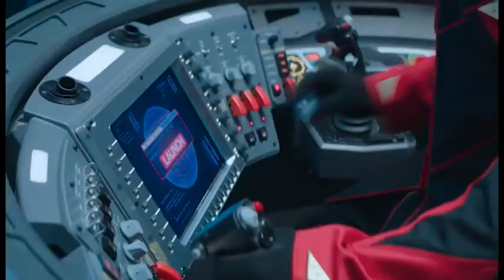Sonic the Hedgehog 2 Movie Thoughts and Review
Hey gamers I just finish seeing the new Sonic Movie and I m going to do a quick thoughts and review video about this movie.
Also very important please follow this splendid Portuguese youtuber.